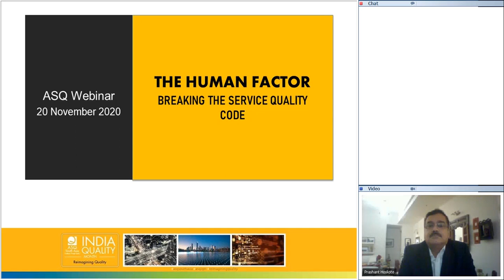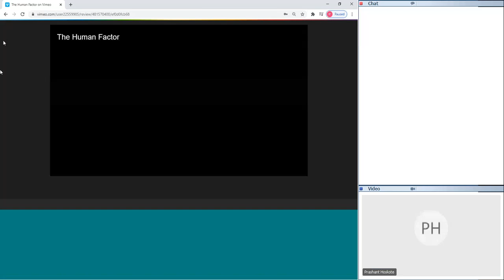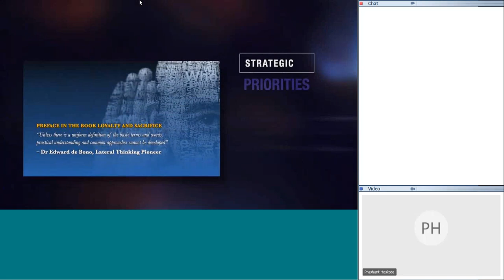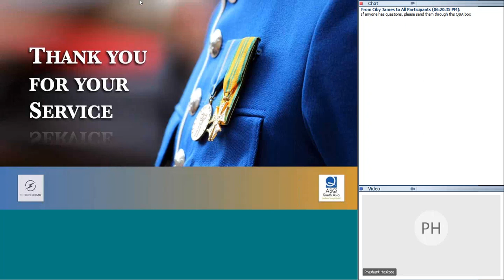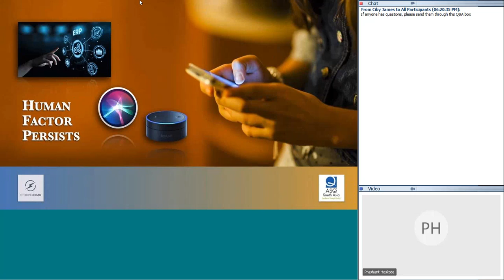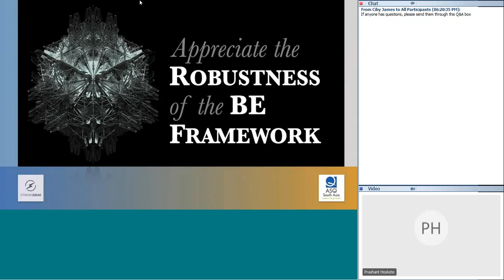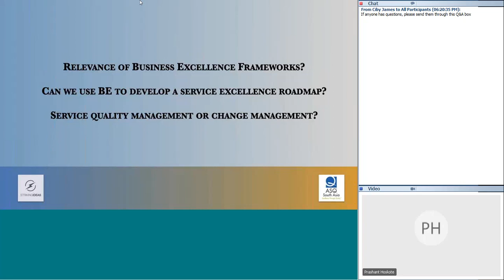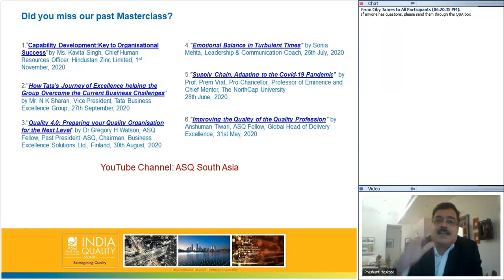The Human Factor Breaking the Service Quality Code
Expert Session by Prashant Hoskote, President & Lead L&S Custodian – Striking Ideas LLC               as part of Quality Month-2020 Celebration.